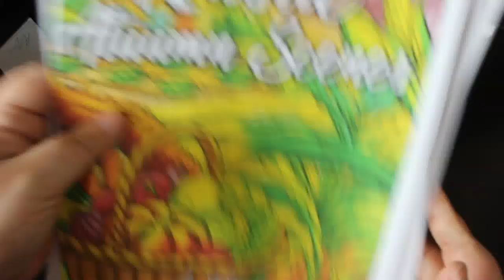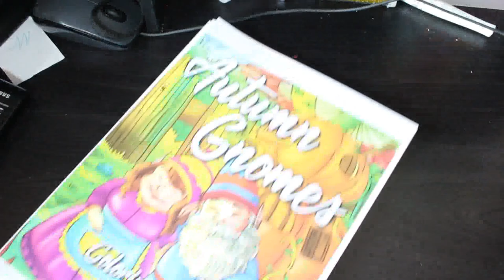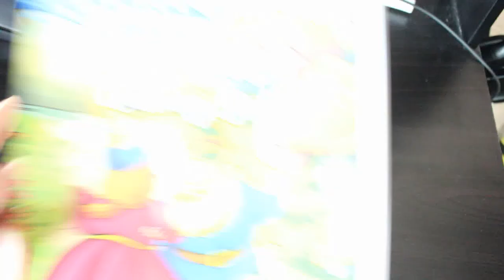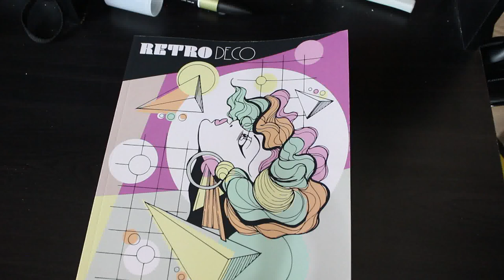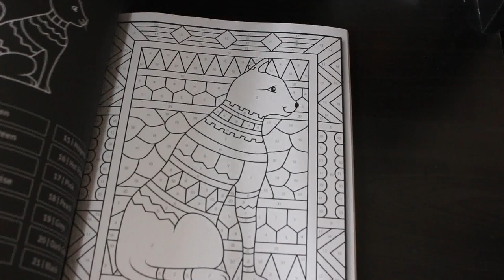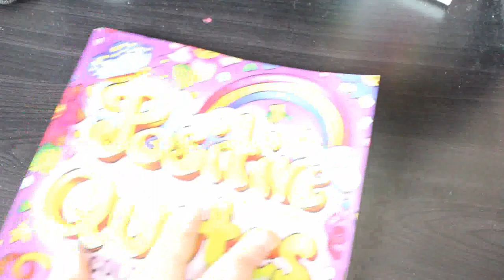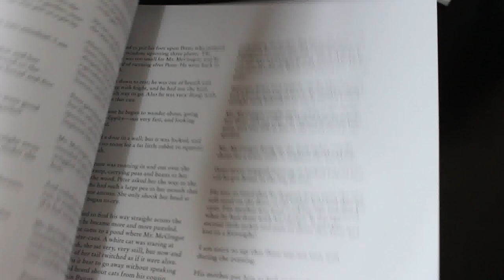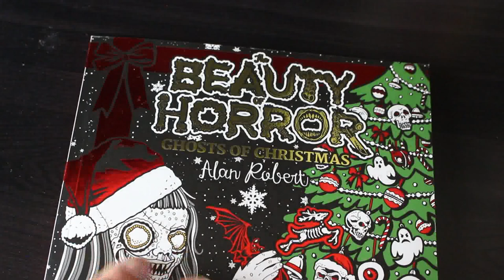Colouring Book and Supplies Haul September 2021